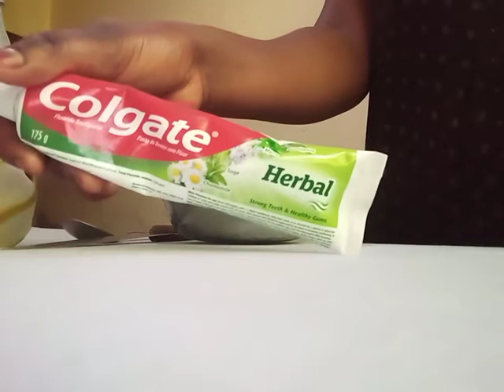jinsi ya kuondoa chunusii sugu,madoa,utango tango |njia RAHISI ya kungarisha uso wako!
urembo wa ngozi
kuwa nyororo
scrub nzuri ya uso